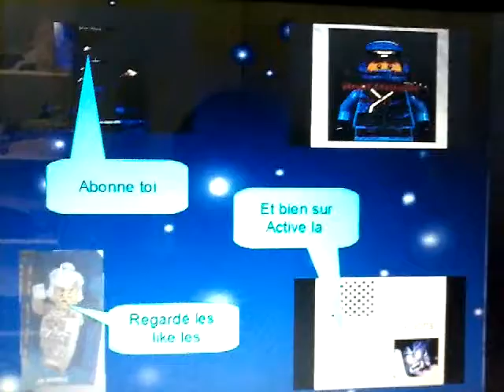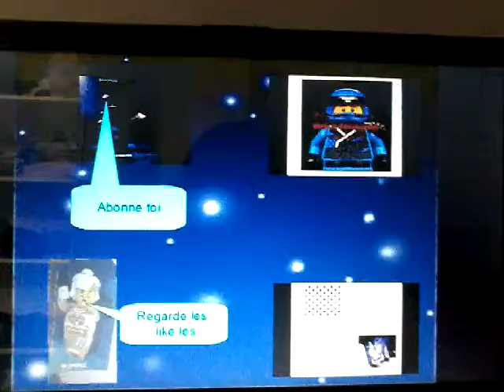LEGO NINJAGO SAISONS 11 en avant première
Sa parle de la saisons 11 de ninjago . La saison portera sur les Jumeaux du temp